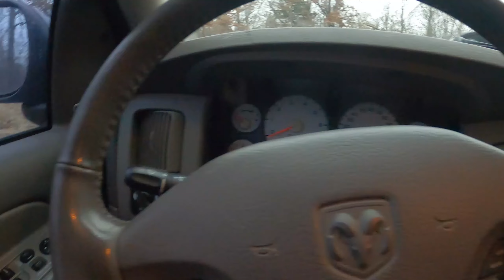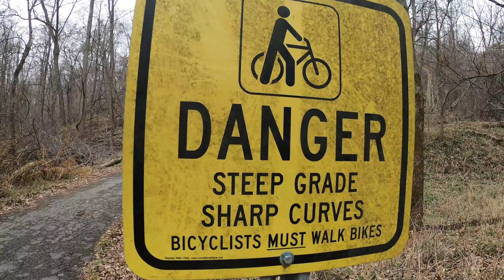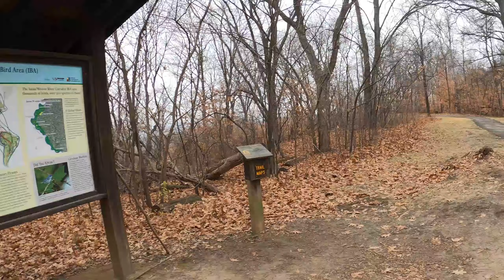TRUCK BED CAMPING and Hiking getting OUT OF THE HOUSE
OUT OF THE HOUSE Truck Bed Camp and Hike at Weston Bend State Park in Northwest Missouri